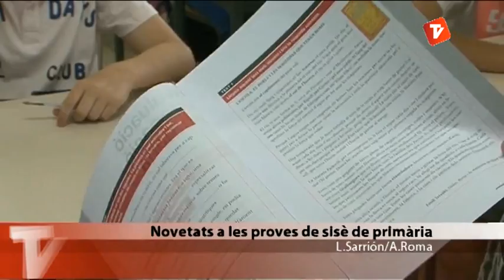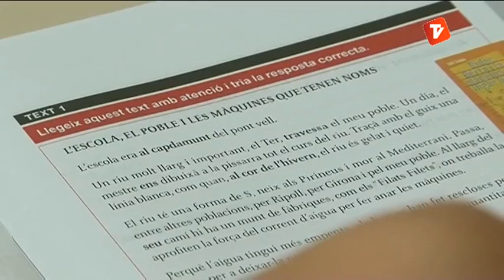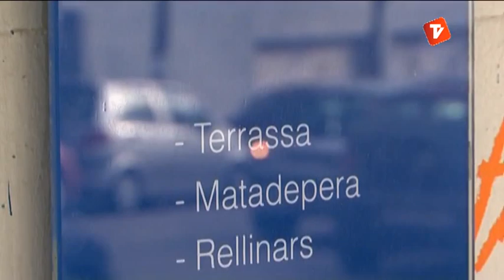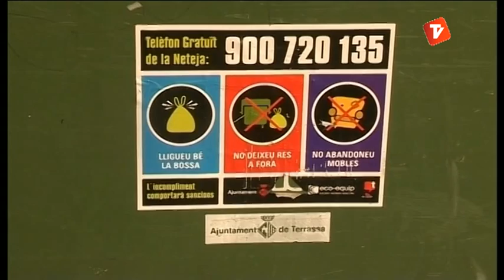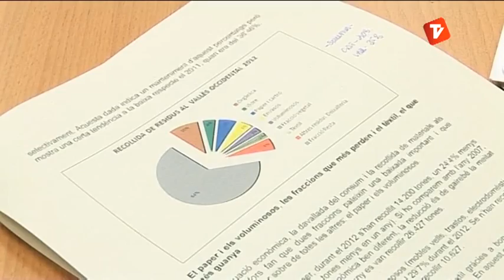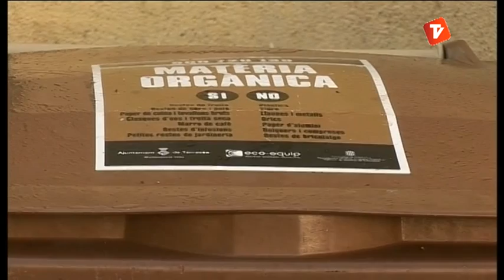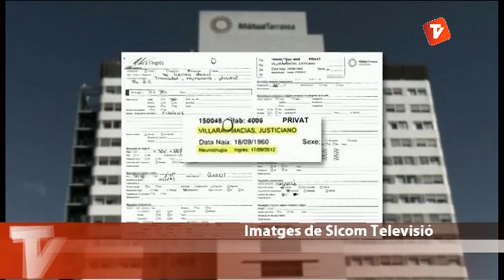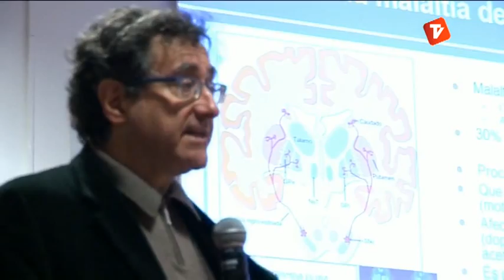Notícies Tarda 07-05-2013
Notícies tarda de Canal Terrassa Vallès d'aquest dimarts 07 de maig de 2013, presentat per Laura Contreras.